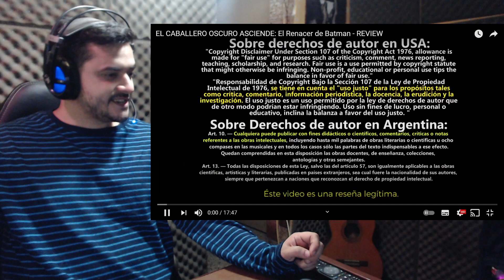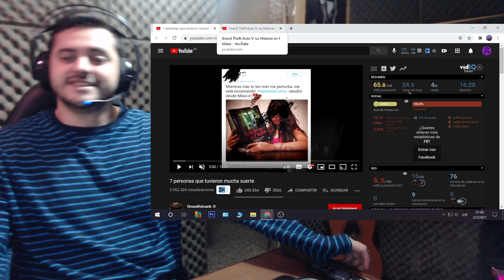AXL KSS - EL CABALLERO OSCURO ASCIENDE - PEJEREACCION